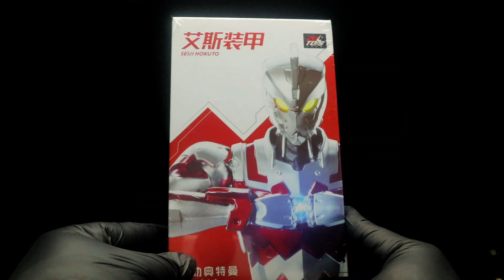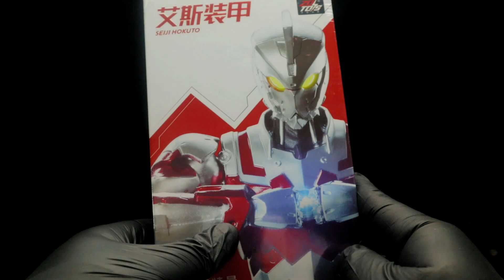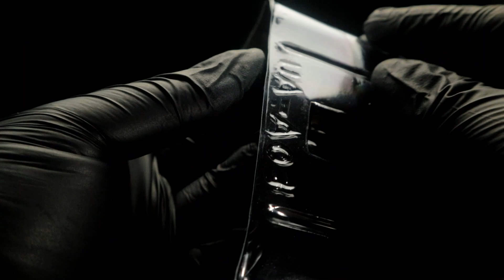ZD Toys Ultraman (Netflix) Ace Suit: Seiji Hokuto Action Figure Unboxing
Music In This Video (Ending Song)

Song name: Keep On
Owned by: 👉 Eyal Raz
Usage criteria: Free

Credit to @Jeelh,
Thank you much for the excellent Blender Hyperspace Jump

Chapters:
00:00 Intro
00:10 Box Details
01:20 Unboxing
02:24  Action Figure Details
02:48 Articulation
04:08 Accessories
11:35 Size Comparison
12:10 Rotating Display